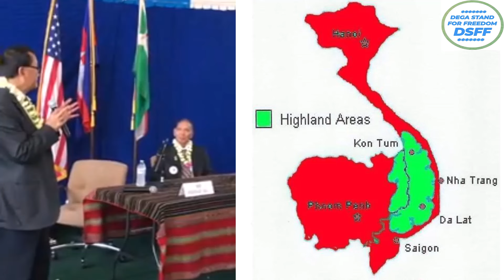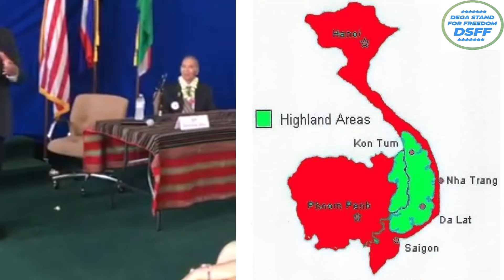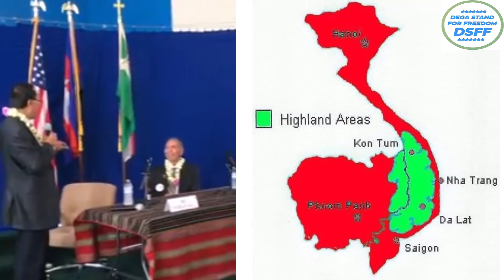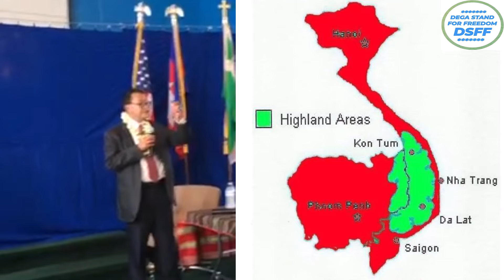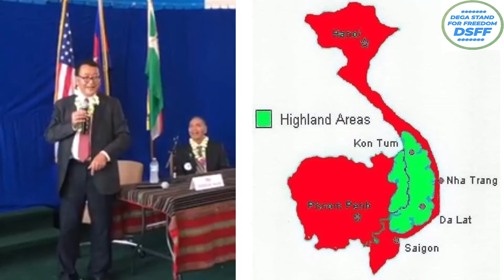Dlăng Video Aê Khua Y Kơk Ksor & Sam Rainsy Blu Klei Kơ Mnuih Pôlăn.